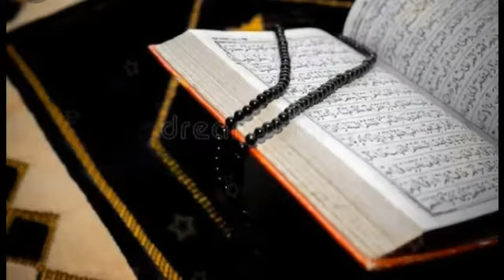Ramzan ki 12th Sehri Mubarak || Ramzan Mubarak WhatsApp status